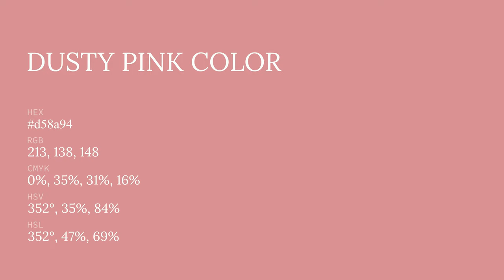Dusty Pink color d58a94 hex color - Red color - Cool color d58a94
What color is Dusty Pink ? d58a94 hex color - Red color - Cool color d58a94

Hex d58a94 Color Code is also known as Dusty Pink color.